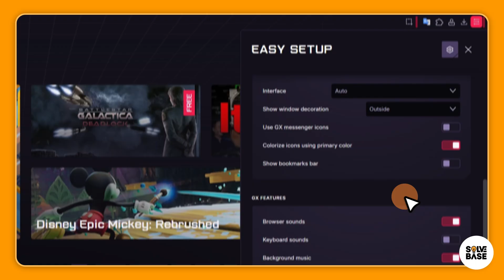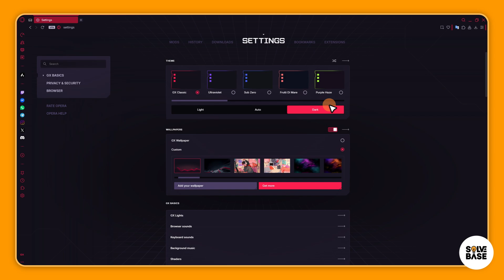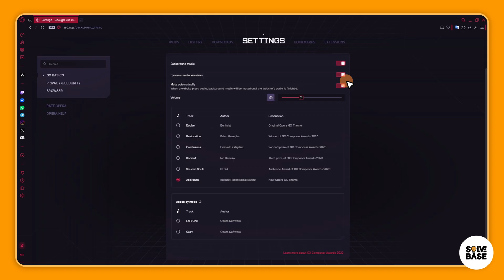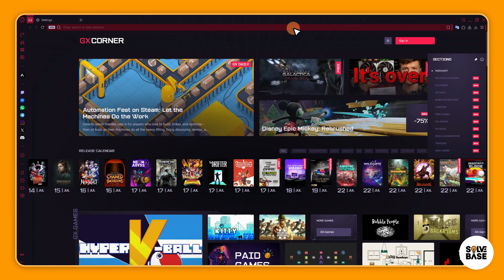How To Enable / Disable Browser Sounds in Opera GX Browser on PC / Laptop (Quick Guide)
Today, you'll learn: How To Enable / Disable Browser Sounds in Opera GX Browser on PC / Laptop (Quick Guide)

Best AI Faceless Video Generator?